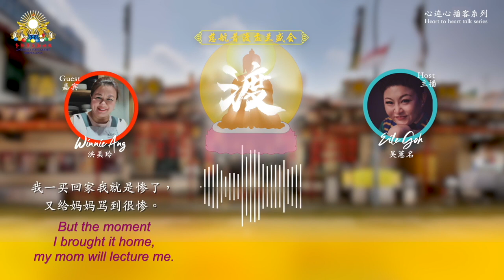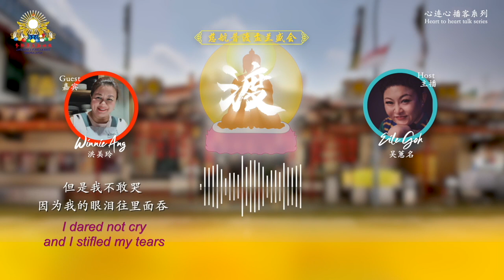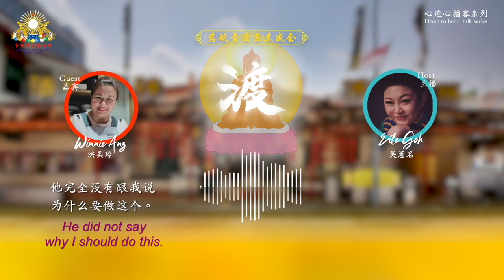Heart to Heart Talk Series - Sharing by Winnie Ang on Ullambana Offering (Part 1/2)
❤️ 佛陀在《盂兰盆经》里教导，若于七月十五佛欢喜日，以膳食日用品等供养大德僧众，可累积广大福田，并利益现世及过去七世父母。在一共两集的播客视频里，洪美玲师姐将与我们分享献上盂兰节供养如何利益她及她的母亲。

【盂兰吉祥大供养】报名链接： (选择G1)

❤️ Buddha expounded in the Ullambana Sutra that by offering meals and daily necessities to the noble Sanghas on Buddha’s Joyful Day (full moon day of the 7th month), one can accumulate vast merits for parents of this life and past seven lifetimes. In this video podcast, our Dharma sister Winnie Ang shares how the practice of making Ullambana Offering has benefited her and her mother.

(Select G1)